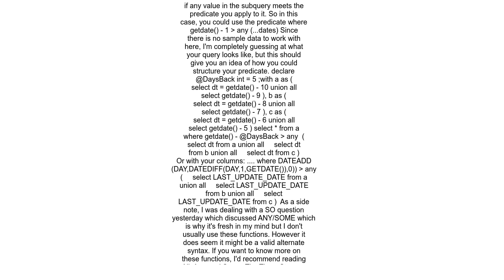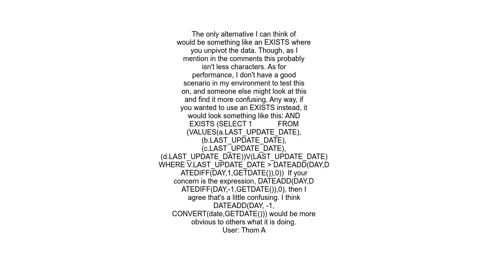Group or combine a long query when checking multiple values